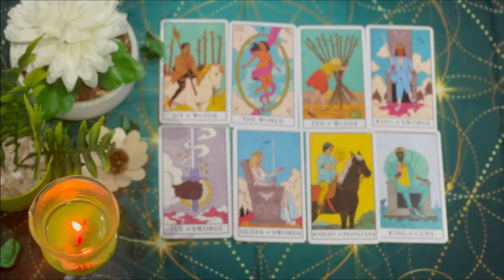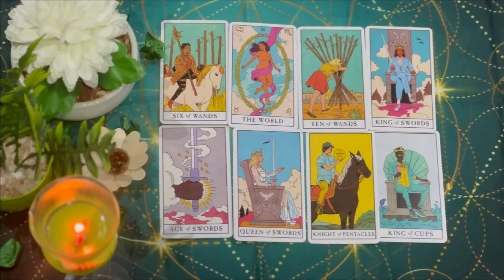AQUARIUS 🔥JUST STAY QUIET & WAIT FOR THE BLAST ON SATURDAY 10TH🚨A CALL LEFT UNANSWERED🚨 AUGUST 2024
Aquarius Love
Aquarius 2024
Aquarius today
Aquarius AUGUST